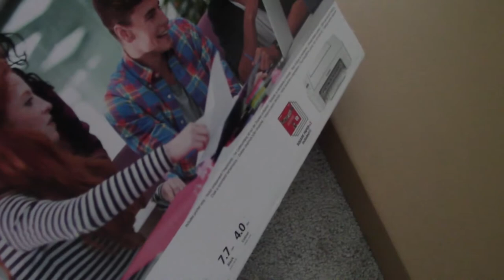Vlog#13 - IKEA!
What's up guys! So did a bit of shopping got a new bookshelf and a printer. So check me out when I put together my shelf.